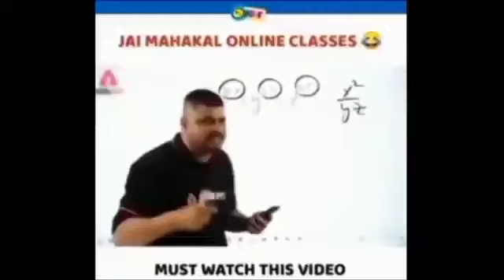পুরো স্কয়াড কোপানোর টিপ্চ এন্ড টিরিক 😁😁